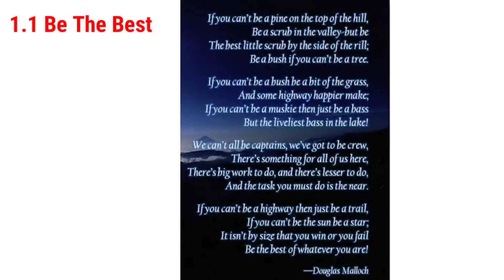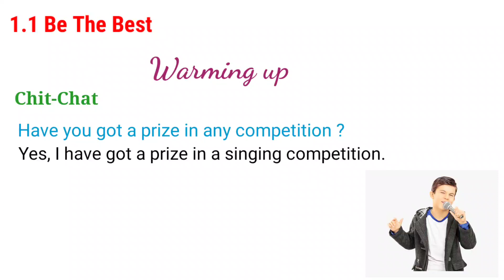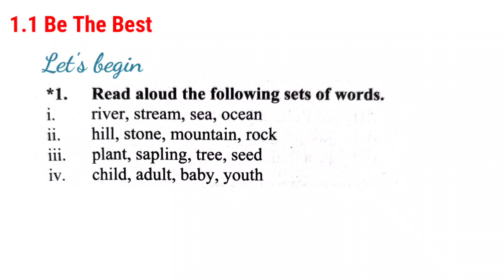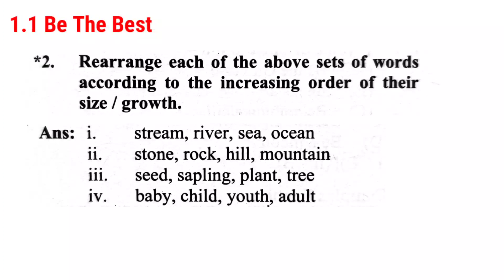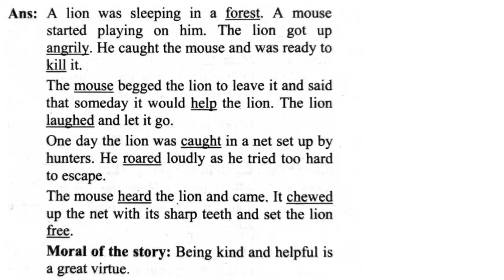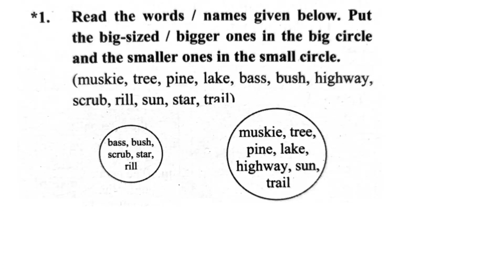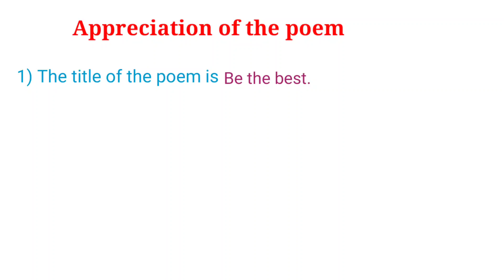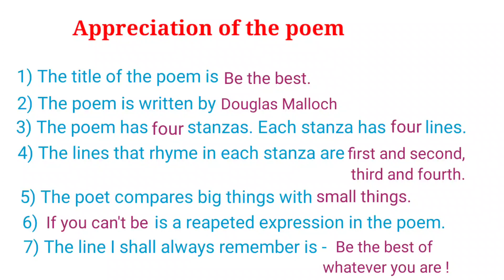1.1 Be The Best | Class - 8 | Explained by Anil Dalvi Sir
# Be the best# Class -8 # English Learners#